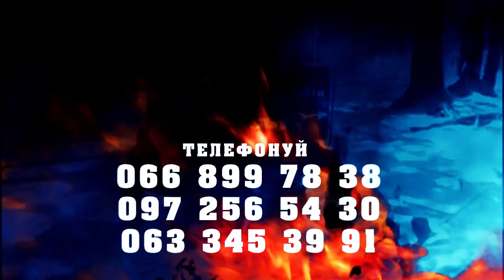СБУ в Закарпатті презентувала соціальний ролик